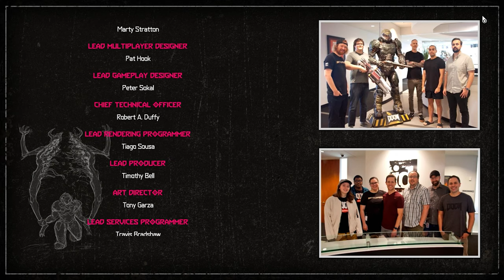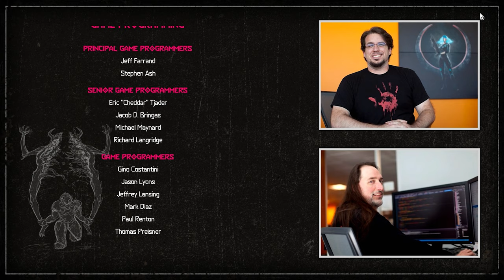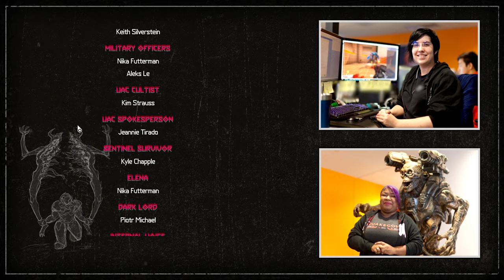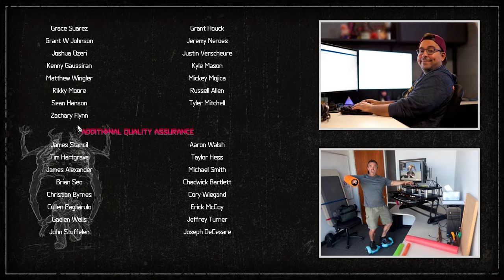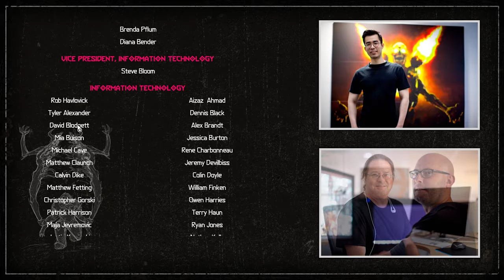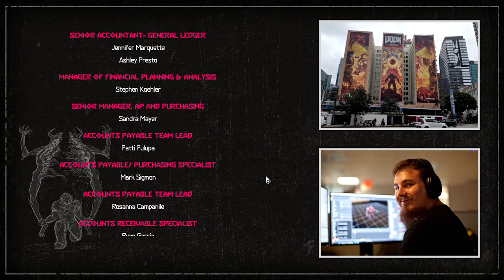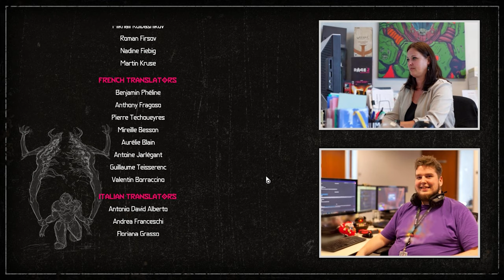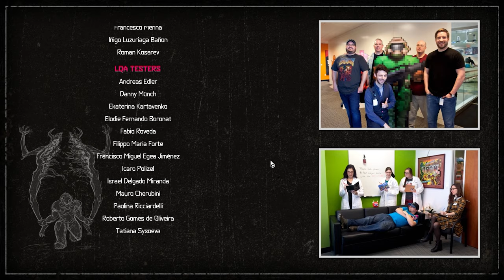DOOM Eternal - [FINALE] TO WIN THE GAME YOU MUST KILL ME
This game was honestly fantastic. I cant wait to see what they bring in for the dlc!

DOOM Eternal - [Part 11] TO WIN THE GAME YOU MUST KILL ME